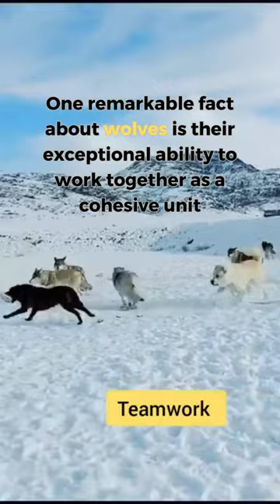FUN WOLF FACTS!!!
Wolves are highly intelligent and social animals known for their strong pack dynamics and impressive hunting abilities. Here's a description of wolves:

Wolves are large canids with a distinct appearance. They have a robust and muscular body, designed for endurance and agility. Their average size varies depending on the species and location, but an adult wolf typically stands about 2 to 3 feet (60 to 90 centimeters) tall at the shoulder and can weigh between 40 to 175 pounds (18 to 80 kilograms).

Their fur varies in color and patterns, ranging from shades of gray, brown, black, and white. The fur helps them blend into their surroundings, providing effective camouflage during hunting or defensive maneuvers. Wolves have a thick double coat that keeps them warm in cold climates.

Wolves have a prominent head with a strong jaw and sharp teeth designed for tearing meat. Their keen senses, including excellent hearing and a well-developed sense of smell, aid them in tracking prey and communicating within their pack.

One of the defining characteristics of wolves is their social nature. They live and hunt in packs consisting of family members, usually led by an alpha pair, the dominant male and female. Pack dynamics are essential for cooperation during hunting, raising young, and defending territory.

Wolves are skilled hunters, capable of taking down large ungulates like deer, elk, and moose. They are known for their endurance and strategic hunting techniques, often relying on coordinated efforts to outmaneuver and overpower their prey.

Their haunting howls, which serve various communication purposes such as marking territory and calling pack members, are a distinctive feature of wolves. Howling helps maintain pack cohesion and can be heard over long distances.

Wolves inhabit diverse habitats worldwide, including forests, tundra, grasslands, and mountains. They play a crucial role in ecosystems as apex predators, helping maintain the balance of prey populations and influencing vegetation dynamics.

Despite their depiction in folklore and literature, wolves generally avoid conflicts with humans and prefer to live in the wild. Conservation efforts are important for protecting their habitats and ensuring the survival of these magnificent creatures in their natural environments.